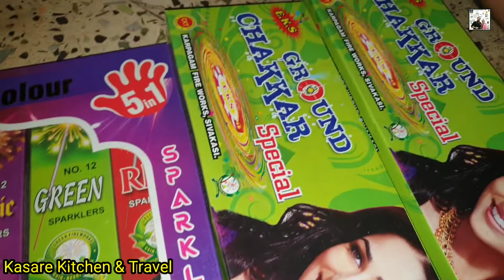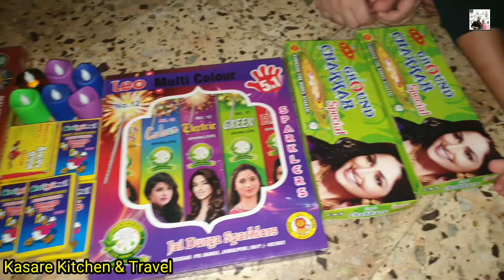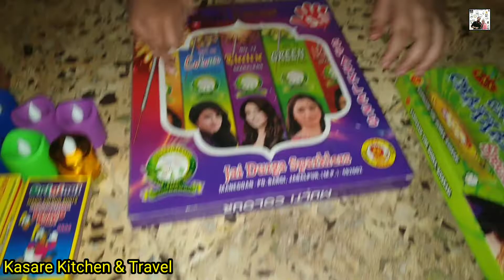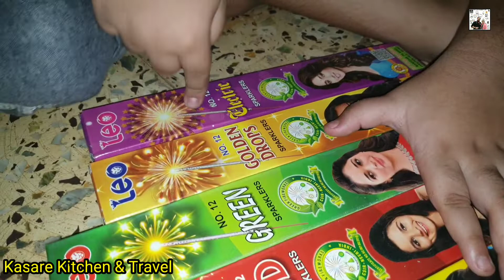Happy Diwali | लहान मुलांसाठी घेतलेले फटाखे Fireworks | Diwali Special